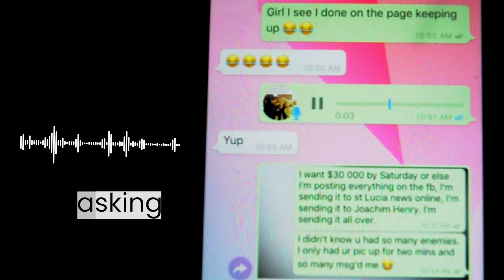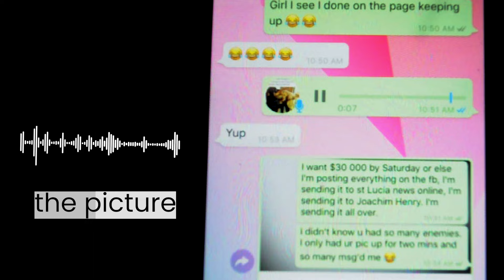UNTOLD STORIES CATFISH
Just when you believed you knew the entirety of the leaked nude photos scandal involving St. Lucian politician Dr. Ubaldus Raymond, UNTOLD STORIES reveals an unprecedented side of the narrative. This documentary delves into the masterminds behind the plot, their meticulous planning, political collaboration at the highest echelons of power, and their audacious demand for $30,000 to ensure their silence, or face dire consequences. UNTOLD STORIES CATFISH